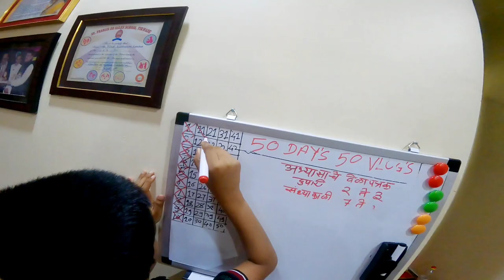GAS GEYSER mule zal accident / 50 day's 50 vlogs challenge / Bhushan Karekar